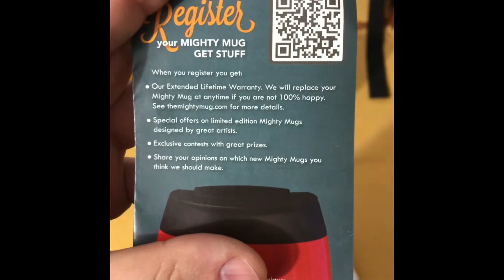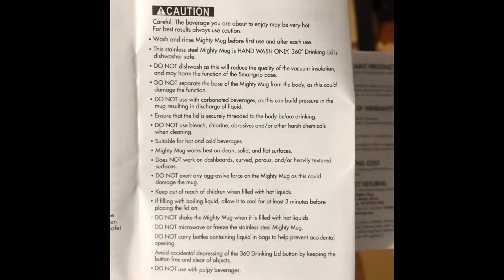Caneca Mightymug unboxing - a verdade! Vaza? Custa caro? É à prova de quedas? Conserva a temperatura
Confira o unboxing da caneca Mighty mug. Aqui você vai descobrir se ela vaza, se é bem feita se vale a pena.  Mightymug unboxing. Review Caneca mighty mug é boa? Vazamento? Cai?